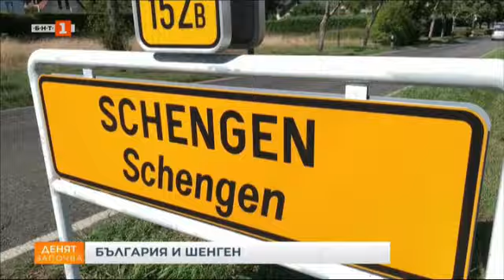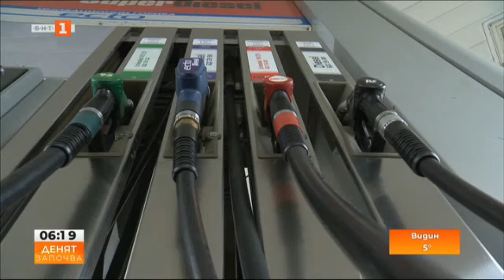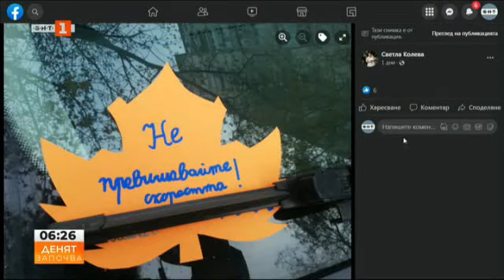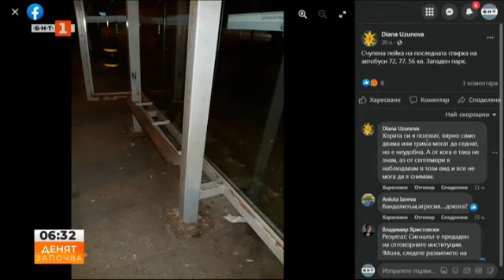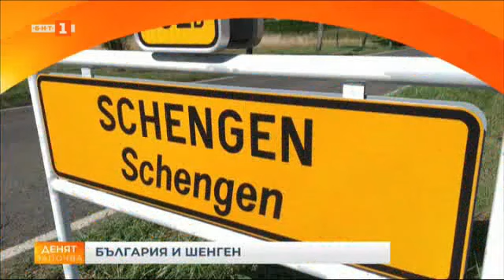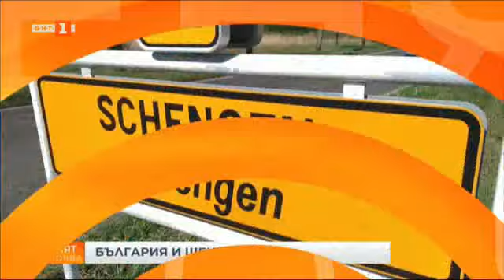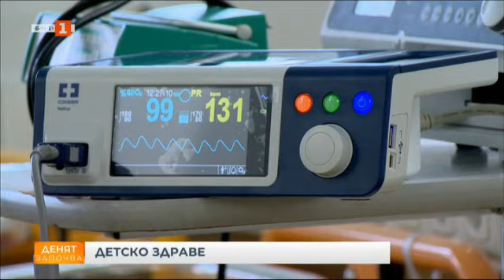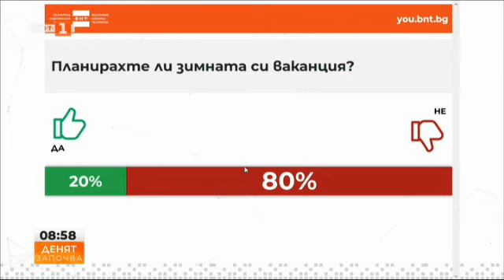Пътят на България към Шенген, "Денят започва" - 08.12.2022 по БНТ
Гледайте предаването на Българската национална телевизия "Денят започва" на 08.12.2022 г.

00:00 Темите днес
0:11:17 Мащабна акция срещу наркоразпространението
0:23:31 Акценти от социалните мрежи
0:37:03 Творби на Салвадор Дали в Перущица
0:42:55 Питай експерта: Грижата за домашните любимци
Слънчевите деца - интеграция на младежи със синдром на Даун
1:01:44 40% по-скъпи куверти за 8 декември в Русе
1:08:26 Хора с увреждания произвеждат красиви коледни изделия
1:15:37 Пуснаха първата част от трасето на трамвай номер 5 в експлоатация
Жена открадна пари от козметично студио
1:22:58 Калоян Стайков: Таванът на цените на горивата създава изкуствен недостиг на пазара
1:36:27 Зинаида Златанова: Не сме заложник на чужд политически дневен ред, защото в ЕС ние сме между приятели
1:52:05 Има ли политическа воля за реална борба срещу корупцията?
2:12:37 Какво да очакваме през предстоящия зимен сезон?
2:23:50 Югозападното държавно предприятие предлага на благоевградчани живи коледни дръвчета
2:28:06 Скарлатина при деца. Има ли причина за тревога у нас?